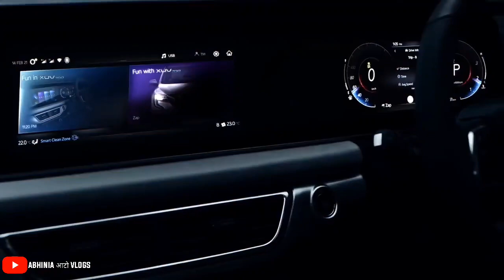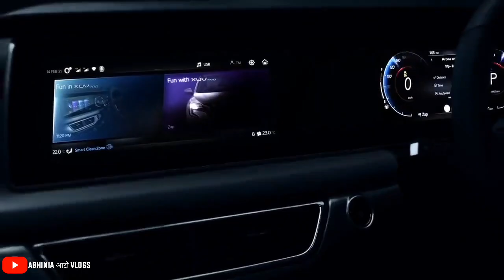कैसे बनाई गई XUV 700 - HOW XUV 700 MADE ? 🔥 MAHINDRA XUV 700 NEW TEASER LEAKED PRODUCTION DETAILS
50, Temple Road Jangpura Bhogal New Delhi-110014

1. GPS Tracker For Car
2. Silicone Key Cover
3. Tripod with Bag
4. Mobile Stand for Car
5. Godrej Car Freshener